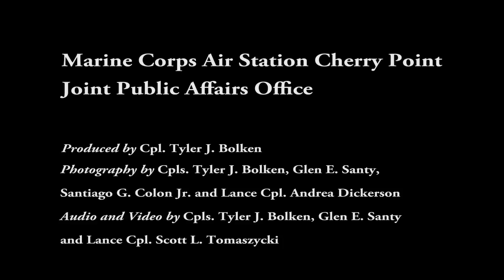Marines celebrate 100 years of aviation with Cherry Point community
Thousands gathered in eastern North Carolina May 4-6 for the 2012 Marine Corps Air Station Cherry Point Air Show. The spectators, young and old, celebrated the heritage with the air station, highlighting it's 70 year anniversary and 100 years of Marine Corps Aviation.

Produced by Cpl. Tyler J. Bolken
Photography by Cpls. Tyler J. Bolken, Glen E. Santy, Santiago G. Colon Jr. and Lance Cpl. Andrea Cleopatra Dickerson
Audio and Video by Cpls. Tyler J. Bolken, Glen E. Santy and Lance Cpl. Scott L. Tomaszycki